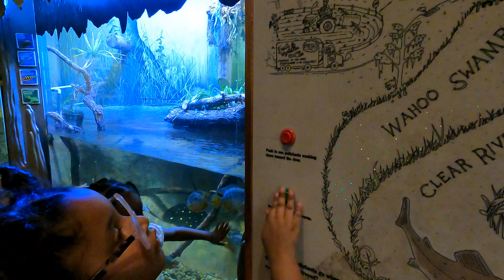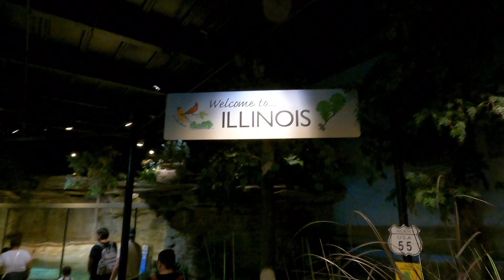WE HAD TO STOP HERE BEFORE WE LEFT…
Always got to see the gators yall.

FMOIG@FBE_FLUTIE
FMOTIKTOK@FBEFLUTIE
FMOTIKTOK@FBEFLUTIE2